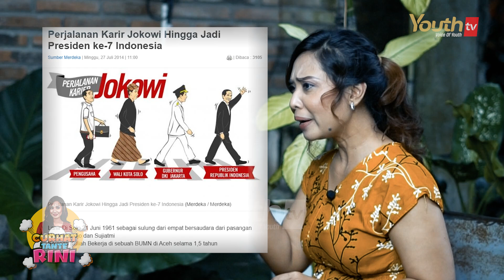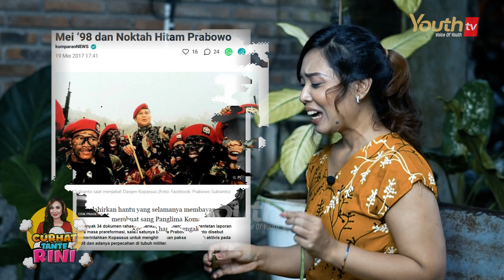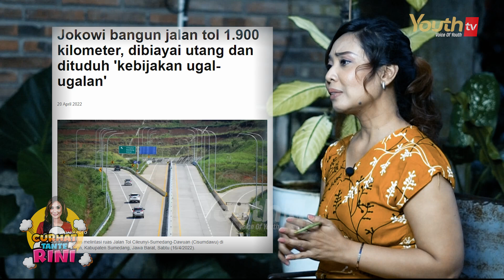4 KALI GAGAL, PRABOWO NYAPRES LAGI? GAK KAPOK! | Rini Budoyo | Curhat Tante Rini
Partai Gerindra ngotot agar prabowo maju sebagai capres2024 ,padahal umur beliau sangat jauh dari kata muda!
Yakin tuh Prabowo mau maju dan kuat blusukan ?  Biarkan yang muda saja maju!
Penerus Presiden jokowi harus mirip kerjanya serta memiliki spirit dan energik